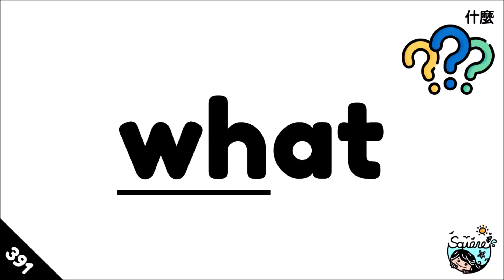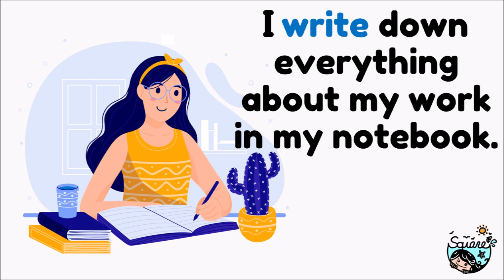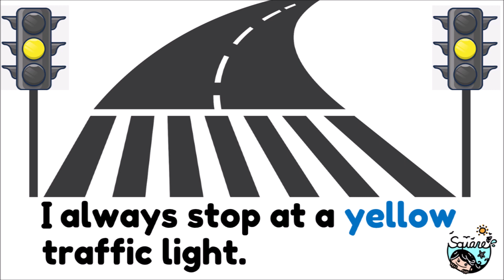【New例句40】宜蘭縣Englisha Easy Go國小400單｜400 Basic Words with Sentences｜Color-Coded Words